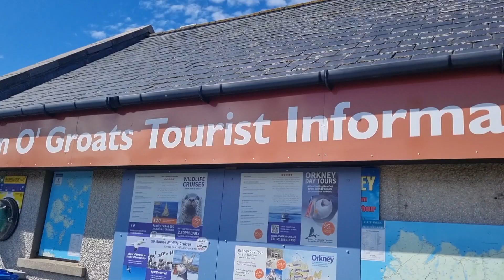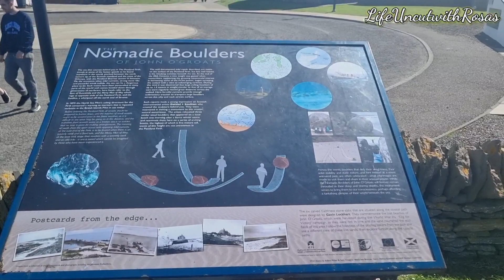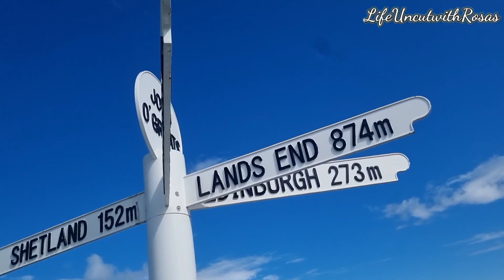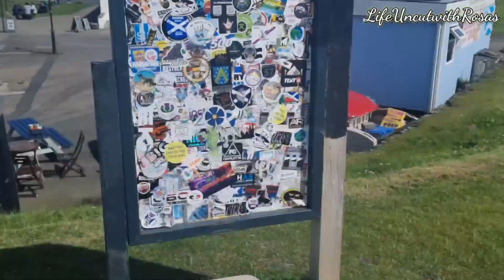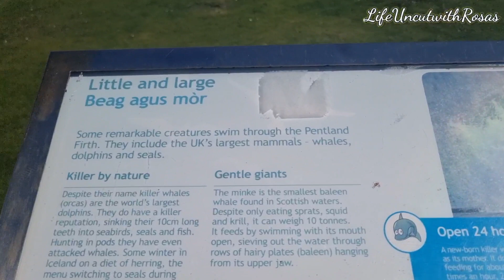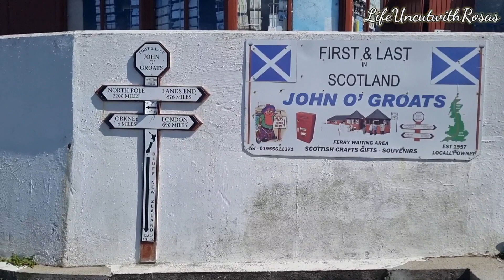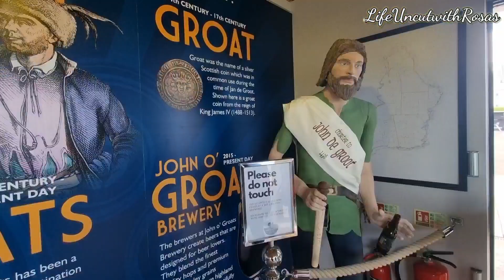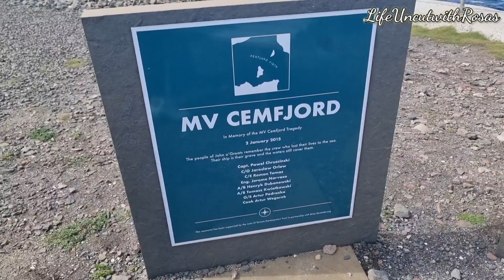John O' Groats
geographically located near a coast in the far north of Scotland and the topmost of UK. It is one of the route in North Coast 500 (NC 500). Often used as the first and last starting point for marathons. Considered to be the best tourist destination that have an amazing view to wander around. Calmness and serenity were all over the place.